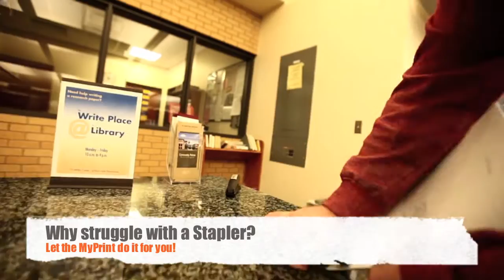St Cloud State - mktg 402 Spring 2011 Section 3 - Johansen, Kleist, Lindman, Nickolay, White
This video was for a class project